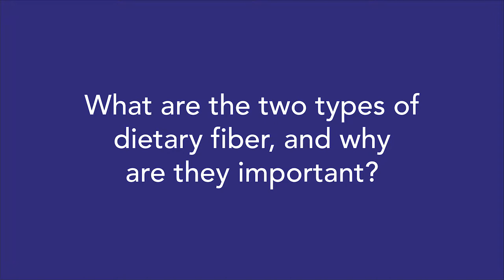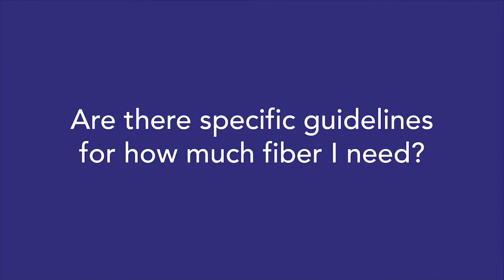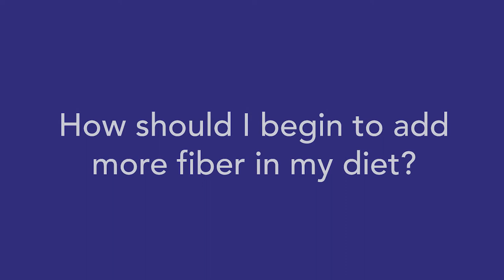W&W The Importance of Dietary Fiber with Dietitian Nutritionist Tracy Garrett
Dietary fiber is of critical importance to optimal health in older adults. Listen in to this week's discussion, as Dietitian Nutritionist Tracy Garrett discusses fiber, daily requirements for fiber, and how to get it more fiber in your diet.